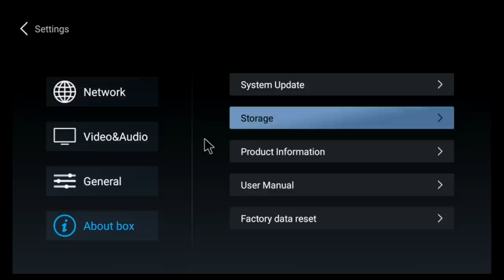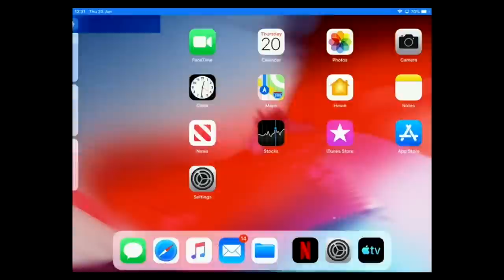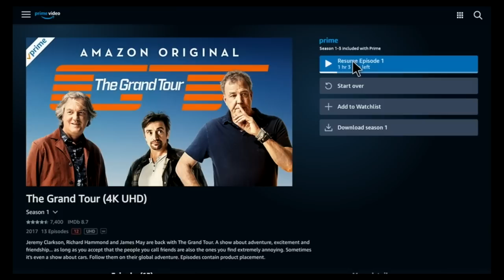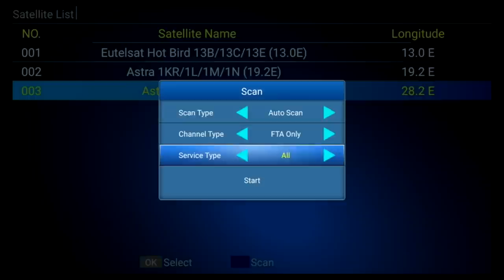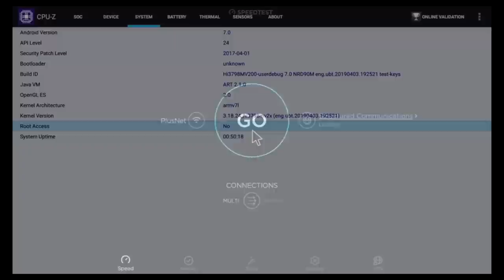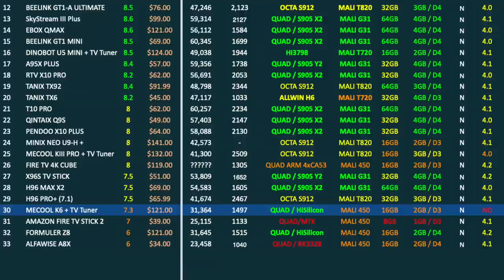Mecool K6 Pro Hybrid Android TV Box - Multi-TV Tuner - DVB T2/S2/C - HISILICON CPU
Mecool K6 Pro Hybrid Android TV Box - Multi-TV Tuner - DVB T2/S2/C

Specs:
Multi-TV Tuner DVB-T2 / S2 / C
CPU: Hisilicon 3798M Quad-core
GPU:  Mali 450
2GB DDR3 RAM
16GB Internal Storage
Dual Band Wifi AC
100 MB LAN
Bluetooth ??
Full Android v7.0
Supports 4K HDR 60fps,
HDMI v2.0
5.1 Surround Sound
Suports Newscam/CCCAM
IR Remote (No Voice)